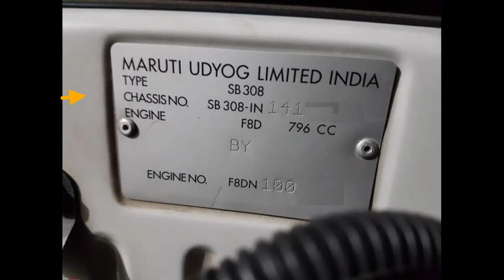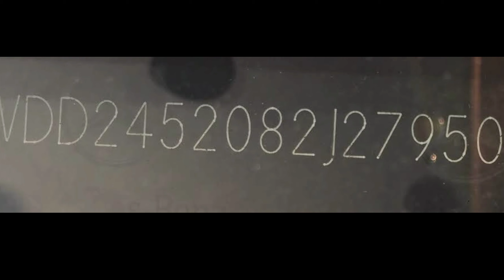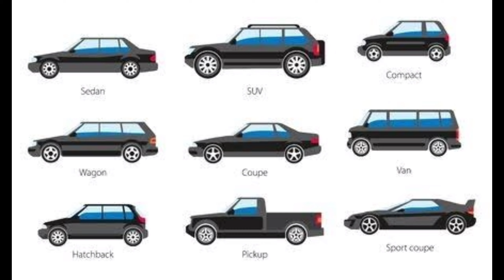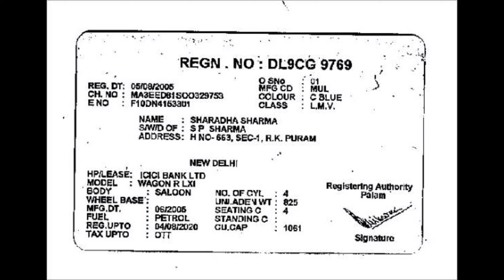all details of RC|| rc की सारी jankari , by santosh automobiles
registration certificate ki puri jankari

cu cap lya hota hai
cc kya hota hai
rg। date

  for any used car sell purchase

insta I'd